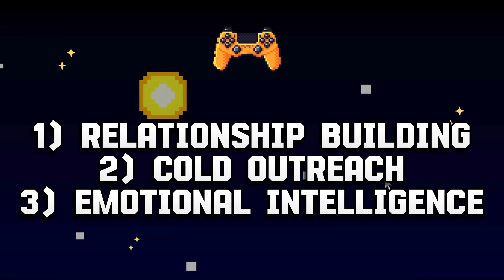How to Talk to Venture Capitalist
I'll be going over communication techniques and best practices when reaching out to Investors.

This includes
1) Relationship building (how to establish an ecosystem and partnerships between funds, founders, accelerator, SPVs etc.)
2) Cold outreach strategies (with metrics)
3) Emotional intelligence